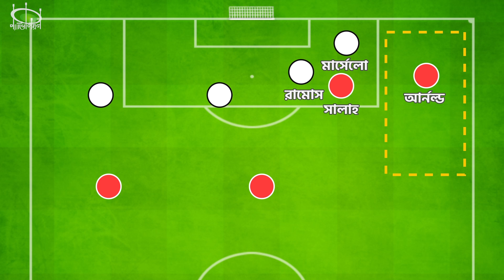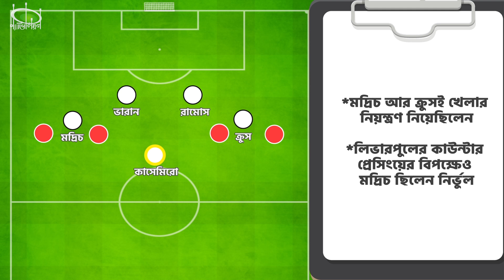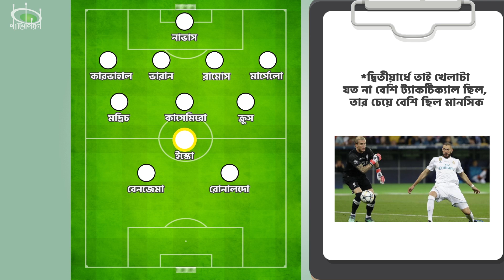ট্যাকটিকসের টুকিটাকি || রিয়াল মাদ্রিদ ৩ - লিভারপুল ১ | Football Tactics | Real Madrid | Liverpool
চ্যাম্পিয়নস লিগের ফাইনালে লিভারপুলকে ৩-১ গোলে হারিয়েছে রিয়াল মাদ্রিদ। এটি তাদের হ্যাটট্রিক চ্যাম্পিয়নস লিগ শিরোপা। কোচ হিসেবে জিদানও জিতলেন হ্যাটট্রিক চ্যাম্পিয়নস লিগ।